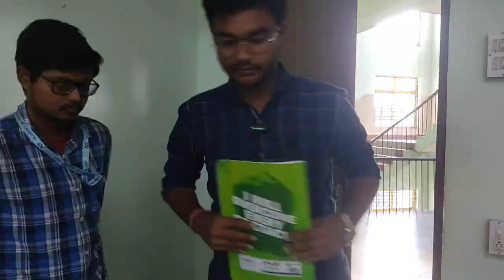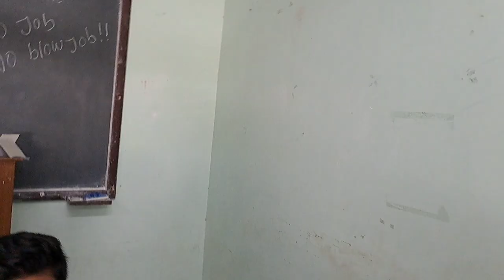TYPES OF STUDENTS DURING INTERVIEW 2.O| THE DARK BONGS| TDB PRODUCTIONS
Welcome to our channel guys, this is an entertainment purpose channel where we will be posting videos related to incidents that happens in our regular life... Just a small starting with a small team with big hopes from you. We tried our best besides our college schedule...hope you all will enjoy ... Popularity is not what we want but just make sure our contribution make you and your loved ones happy... So, the ritual is old LIKE SUBSCRIBE & SHARE.

Editor & Camera- AVIK SEN
Written by- ANIRBAN DEBNATH
Directed by – Mr. AVIK SEN
MIC - RITAM & ANIKET

Chapters :

0:00 - intro
0:17 - Talve chatne wala
4:21 - The topper one
6:42 - The clever one
10:17 - Bloopers XD!

Cast -

Anirban Debnath
Sagnik Banerjee
Debopriya banerjee
Namrata biswas
Debarghya goswasmi
Debarghya dalal
Dev Jyoti
Utsa sanyal
Aditya paul

THANKS TO  THE DARK BONGS TEAM OFFICIALS.